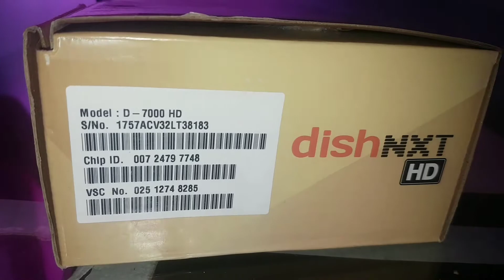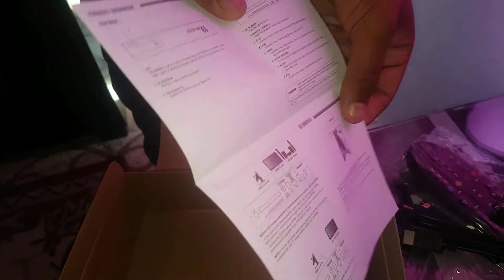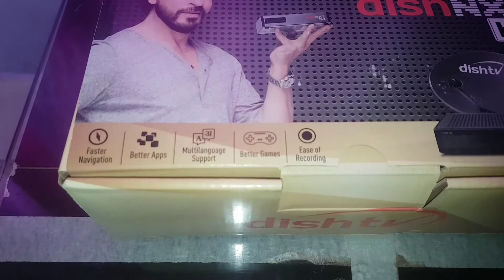Dish TV HD setup box unboxing